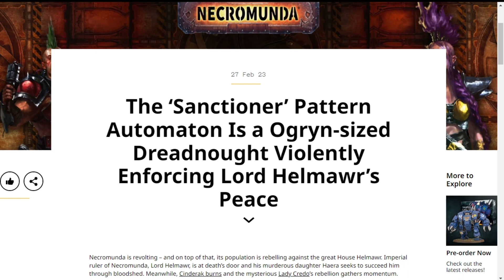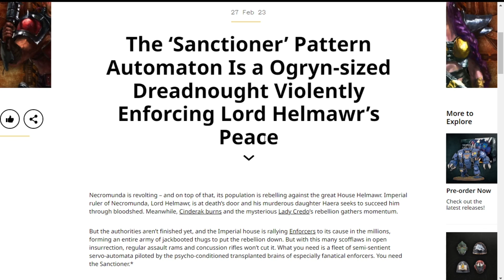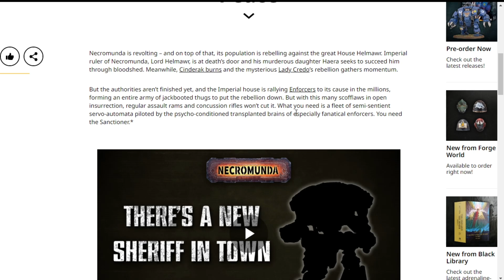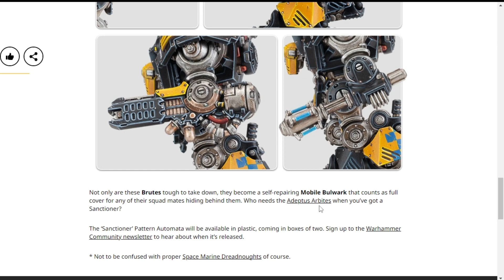The Necromunda Sanctioner Is The Enforcers Newest And Bestest Brutes